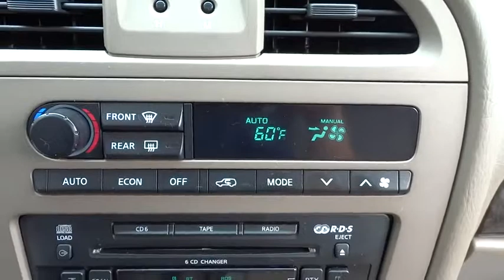2004 Nissan Pathfinder Countryside, Chicago, LaGrange, Westmont, Oaklawn, IL D5549A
2004 Nissan Pathfinder
2004 Nissan Pathfinder LE Platinum - Stock#: D5549A - VIN#: JN8DR09Y54W919645

Continental Nissan
5750 S La Grange Rd